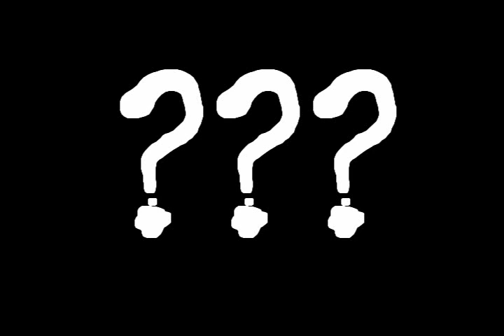Most Nasty Things seen in Anime Discussion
Not exactly Halloween related but still have a happy Halloween. Just a small conversation about certain nasty things we encountered in certain anime and manga. The video becomes a Gintama conversation halfway through the video.